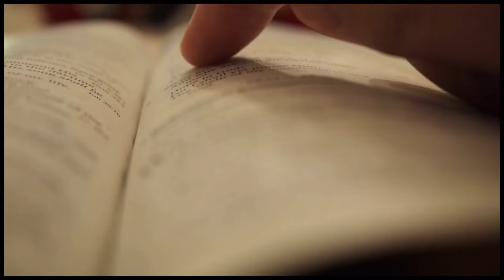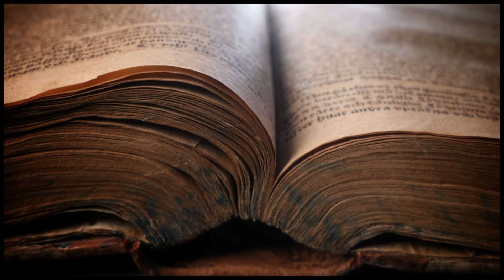The Last Beautiful Thought I Had About God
Today's episode is a unique one. It is much more personal and goes right along with my deconversion story. I created this to try and explain to the believers who cannot understand atheism that it's not what they think it is. I'd encourage everyone to watch this short film all the way through. Thank you.

A sincere thank you to this video's supporters:
*Iconoclast Tier*
     -Jason Rollins
     -Shawn Skaggs
*Atheist Advocate Tier*
     -Jarrod Nichols
*Secular Scholar Tier*
     -Anne Stephens
     -Azho64
     -Charlotte Wayne
     -Christopher J Knight
     -Hannah
     -Jason Martin
     -Jeffrey Bell
     -Kristi Goff
     -Specker
     -Todd Hill
*Freethinker Tier*
     -Andy Wilce
     -Ashley Shivers
     -B H
     -B R
     -Beegee
     -Bright Argyle
     -Dana Kendall
     -Fredrik Sanfridsson
     -Jason Martin
     -John Rexrode
     -Jonathan Sebastian
     -Kami Ross
     -Michael Beverly
     -Roland Watts
     -Sean Reid Scott
     -The Merlin
*Skeptic Tier*
     -A B
     -Adam Cameron
     -Anna K
     -Brandon Michaels
     -Charles Payet
     -Composer Everett
     -Donald Shellman-Kuhns
     -Drew
     -Jed Wentz
     -Jennifer Leibig
     -Jeremy Shepherd
     -Lori Wieser
     -Mark Rothenbuhler
     -Mark Sebert
     -Matthew Baird
     -Matthew Mack
     -ObieGrad
     -Pablo
     -Ravyn
     -Ron Mortenson
     -SCO
    -Scvanderhorst
     -Shmeels
     -T Rose
     -Tony Maitland
     -Wearloga
*Rationalist Tier*